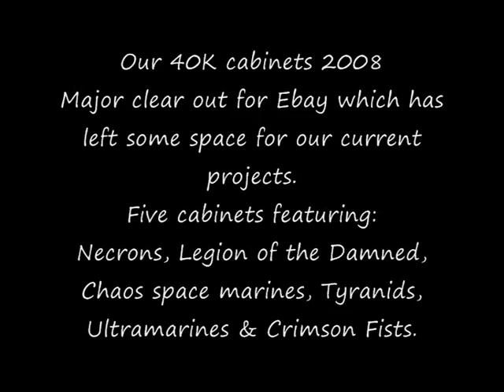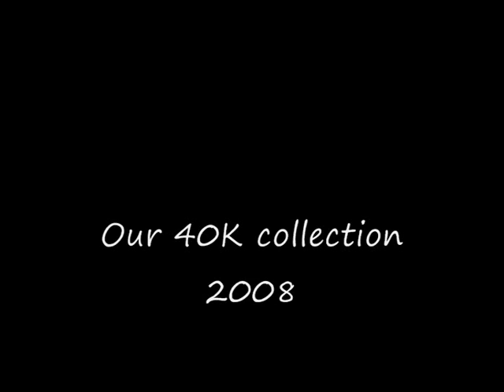Warhammer 40K Our complete collection 2008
All cabinets and collections.